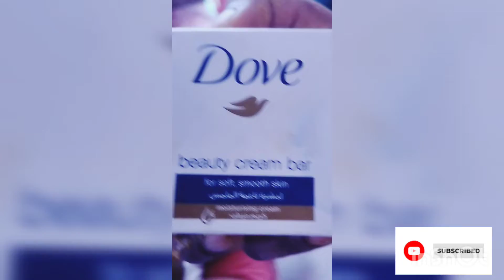How to house wife life||আজ সারা দিন কি কি করে কাটলো||How to do the Work a house wife everyday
Hi,i am aj akhi From Sylhet,my channel"huluhulu tulur ma(aj akhi)"Today in the video,i have tried to show you how to the house wife life,how to the a house wife Work everyday,how to the a good house wife and her personal experience at home.BANGALI STYLE HOUSE WIFE LIFE AND TIME PASSED.

Dear,🙋‍♀️
I hope you will be like my video  and enjoy watching the video.

So❤️💚❤️,
plzzzzplzzzplzzz